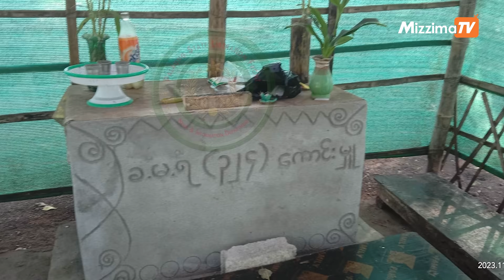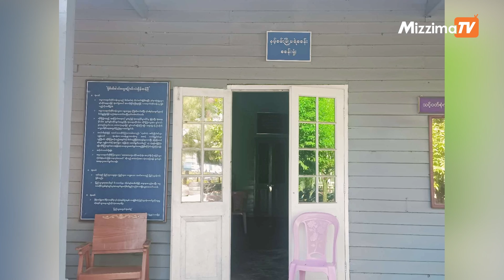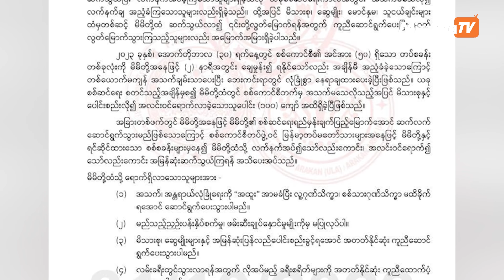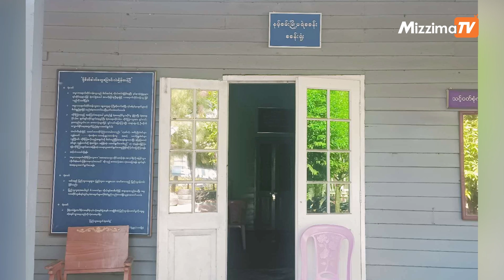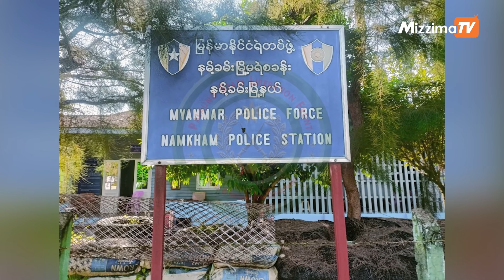လူ့သိက္ခာ၊ စစ်သားသိက္ခာအတွက် စစ်ကောင်စီတပ်သားတွေ ဆုံးဖြတ်ရမယ့်အချိန်ရောက်ပြီ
အောက်တိုဘာ ၂၇ ရက်ကစတဲ့ မြောက်ပိုင်းညီနောင်မဟာမိတ်အဖွဲ့နဲ့ ပူးပေါင်းမဟာမိတ်တပ်တွေရဲ့စစ်ဆင်ရေး ဟာ အချိန်တိုအတွင်း ရှမ်းမြောက်ပိုင်းအပြင် ကချင်ပြည်နယ်နဲ့စစ်ကိုင်းတိုင်းအထက်ပိုင်းအထိ ရောက်လာခဲ့တာ တွေ့ရပါတယ်။ စစ်ဆင်ရေး ၅ ရက်တာအတွင်းစစ်ကောင်စီရဲ့ စခန်းကြီး၊ စခန်းငယ်၊ စစ်ဘက်ဆိုင်ရာ တပ်စခန်း ပေါင်း ၈၀ ကျော်ကိုသိမ်းဆည်းနိုင်ခဲ့တဲ့အပြင် ချင်းရွှေဟော်၊ ဖောင်းဆိုင်နဲ့ သိန္နီမြို့တွေကို အလုံးစုံ ထိန်းချုပ်ထားနိုင်ခဲ့တာဖြစ်ပါတယ်။ စစ်ကောင်စီဘက်က ရှမ်းမြောက်ပိုင်း စစ်ရေးအခြေအနေနဲ့ပတ်သက်လို့သတင်းထုတ်ပြန် ရာမှာလည်း စစ်ကောင်စီအနေနဲ့ မြို့ ၃ ခုကိုလက်လွှတ်လိုက်ရပြီဖြစ်တယ်လို့ဝန်ခံထားပါတယ်။